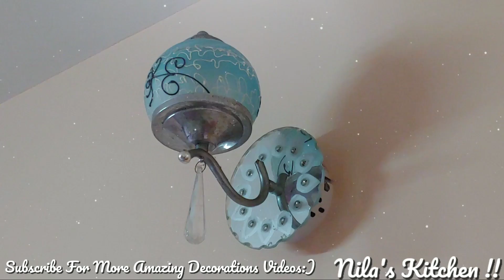Dinning Table Design || Nila's Kitchen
Welcome To Nila's Kitchen,